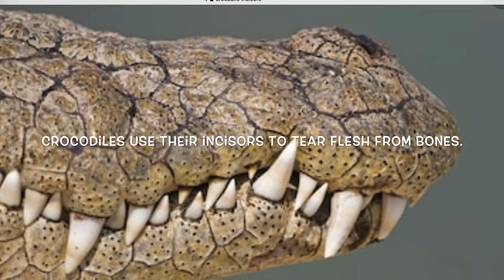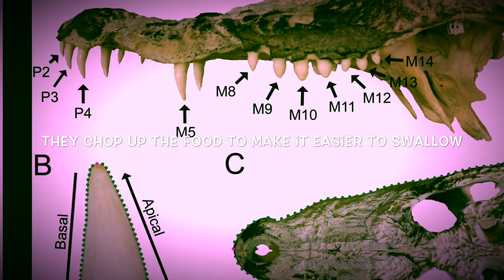A day with crocodile teeth